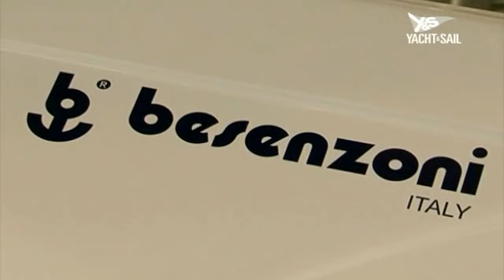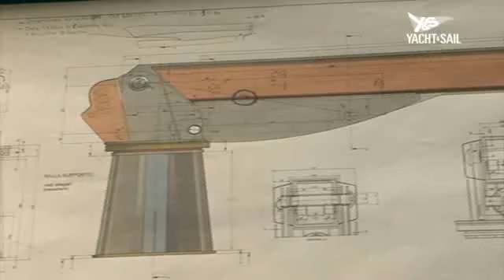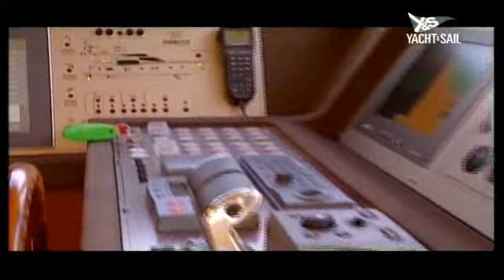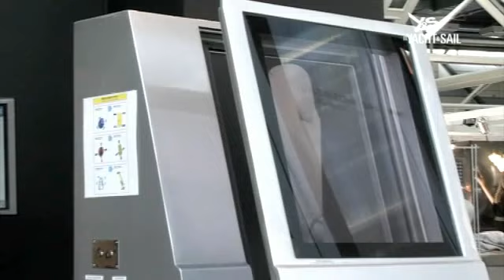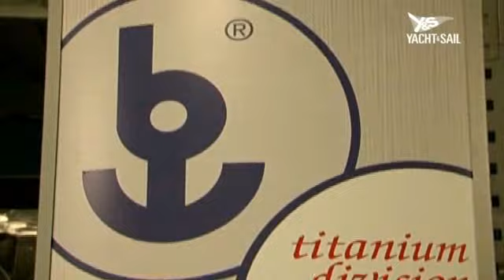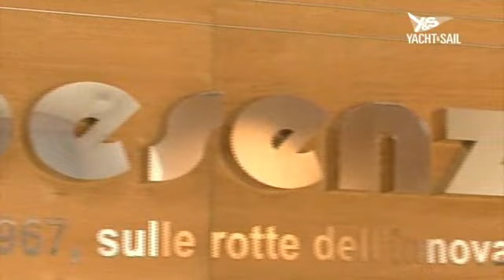Yacht & Sail - Besenzoni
Yacht and Sail TV's feature on Besenzoni's factory and products